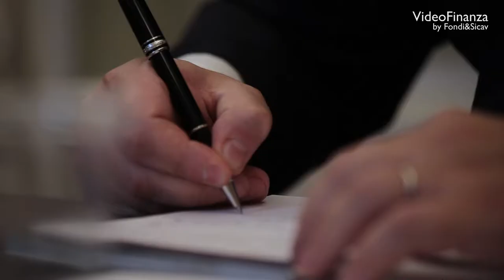Pir, turbo per l'economia italiana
La redazione di Fondi&Sicav ha organizzato una tavola rotonda sui piani individuali di risparmio con i manager di quattro tra le principali società di gestione operanti in Italia: Paolo Proli, head of sales and marketing di Amundi Sgr, Federico Marzi, head of business development di Fideuram Investimenti, Marcello Chelli, responsabile per l'Italia dei Lyxor Etf, e Andrea Garino, responsabile servizio advisory e sviluppo prodotti di Arca Fondi Sgr